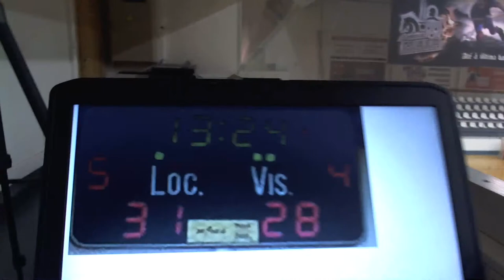Maia Basket Clube - CD José Régio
1ª parte jogo Maia Basket Clube - CD José Régio
Apuramento 1º Divisão - 25/09/2020
Maia Basket 60 - CD José Régio 50